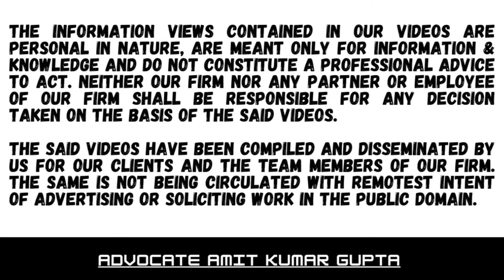WHETHER ADDITIONS MADE IN ABSENCE OF CROSS EXAMINATION AND CORROBORATIVE EVIDENCE VALID?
[2022] 99 ITR (Trib) 241 ( ITAT[Chand ])

[ BEFORE THE INCOME-TAX APPELLATE TRIBUNAL — CHANDIGARH "A" BENCH ]

DSG PAPERS PVT. LTD. v. ASSISTANT/DEPUTY COMMISSIONER OF INCOME-TAX

Cross Examination, Corroborative Evidence

Search and seizure assessment in search cases

Information received from GST department that assessee indulging in under invoicing and suppression of sales

No incriminating material with regard to undisclosed sales recovered from any of premises searched

First information report against ex- president of assessee

Company alleging theft of documents of company brought to notice of assessing officer during course of assessment proceedings

Additions deleted in absence of cross examination and corroborative evidence

Cases referred to :
Andaman Timber Industries v. CCE [2016] 38 GSTR 117 (SC) (para 7)
CIT v. Dharam Pal Prem Chand Ltd. [2007] 295 ITR 105 (Delhi) (para 9)
CIT v. Rajesh Kumar [2008] 306 ITR 27 (Delhi) (para 9)
Prakash Chand Nahta v. CIT [2008] 301 ITR 134 (MP) (para 9)

DSGPAPERSPVTLTDvASSISTANT/DEPUTYCOMMISSIONEROFINCOME-TAX
Corroborative Evidence
#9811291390 (Call only after taking time on whatsApp)